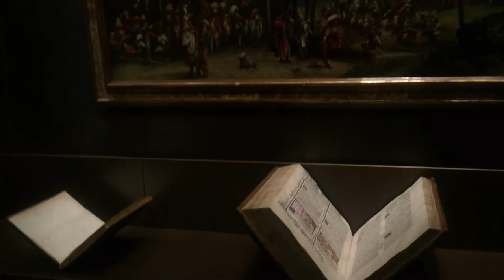LOUVRE MUSEUM ABU DHABI #57@althomschannel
THANK YOU GUYS WATCHING MY VIDEOS

MUCH LOVE❤️
ALTHOMS CHANNEL